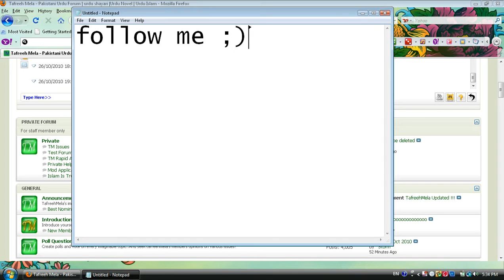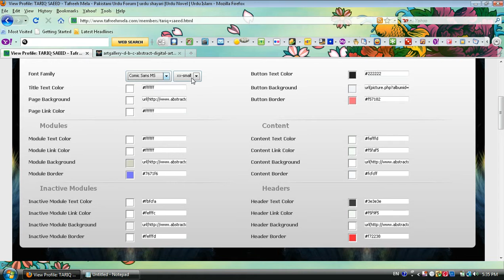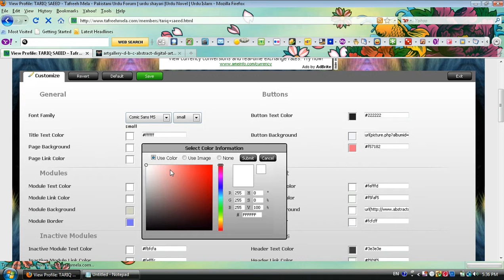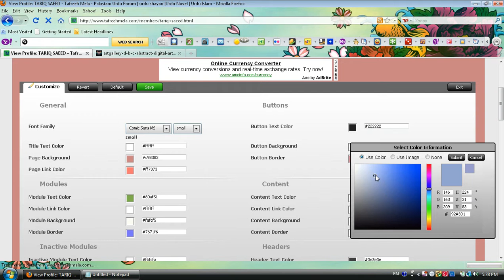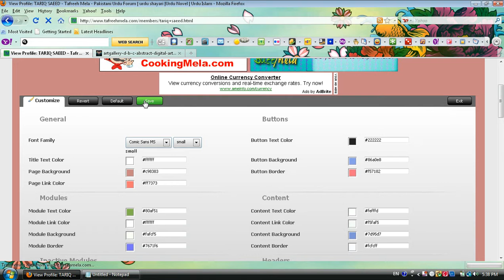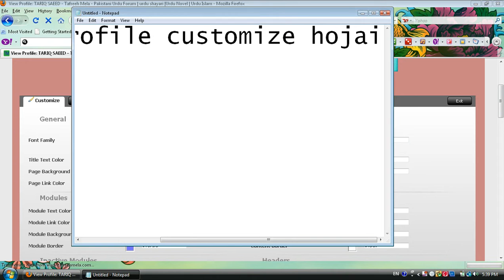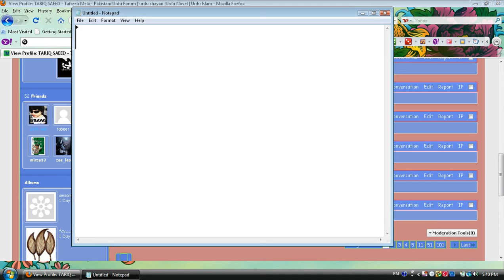customize your Profile 1 .wmv